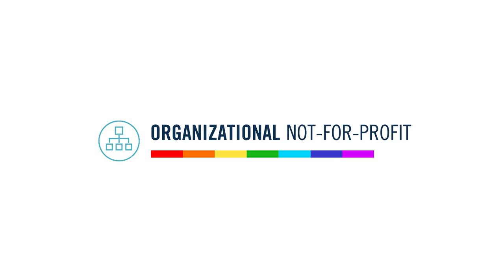Diversity Is a People Issue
Hear from Stephanie Turner, MITRE vice president for inclusion, diversity, and social innovation, about the dimensions of diversity and the meanings of inclusion and belonging.